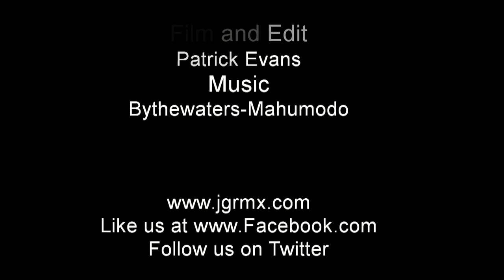JGRMX Test Track With Les Smith and Davi Millsaps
Davi Millsaps and Les Smith ride the JGRMX test track prior to the Freestone national.  Les talks about substituting for Justin Brayton.